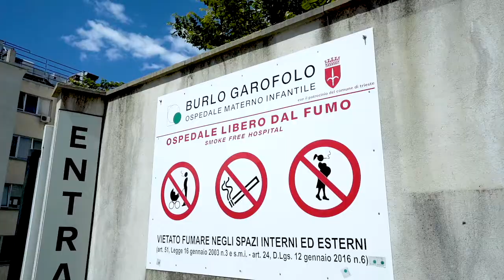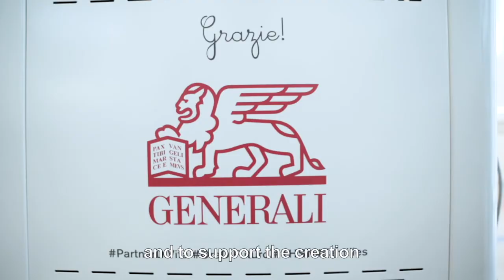L’ABF TeachBus per l’Ospedale Burlo Garofalo di Trieste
Riviviamo insieme la consegna dell’ABF TeachBus all’Ospedale Pediatrico Burlo Garofalo di Trieste!

L’ABF TeachBus, vera e propria biblioteca digitale per potenziare la didattica a distanza, è realizzato nell’ambito del progetto “Con Te, per disegnare il futuro – Didattica a distanza per le scuole in Ospedale”, ideato da ABF e promosso con il supporto di Generali Italia e dei suoi agenti.

Presenti il Direttore Generale Laura Biancalani, il Direttore Sanitario dell’Istituto Dott.ssa Paola Toscani e Marco Moscatelli, Responsabile Area Manager Triveneto Generali Italia.
Vuoi contribuire alla donazione di altri ABF Teachbus? Invia subito un SMS o chiama da rete fissa il 45516!
Let’s relive the handover of the ABF TeachBus to the Burlo Children’s Hospital of Trieste!
The TeachBus is a real digital library designed to enhance distance learning, which is part of the “With You, To Shape the Future – Distance Learning for Hospital Schools” project that was conceived by the Andrea Bocelli Foundation (ABF) and is sponsored with the support of @Generali Italia and its agents.

In attendance were ABF’s President Laura Biancalani, the Institute's Health Director Dr. Paola Toscani and Marco Moscatelli, Area Manager Triveneto Generali Italia.

Would you like to donate to other ABF Teach Bus projects?